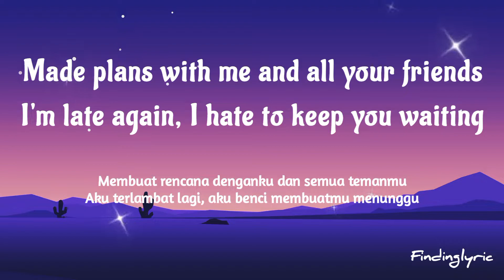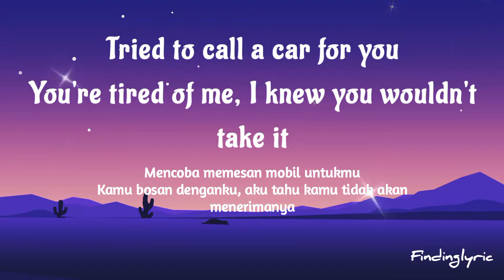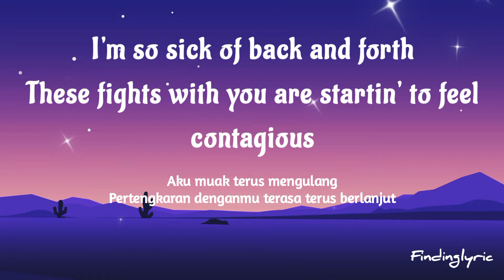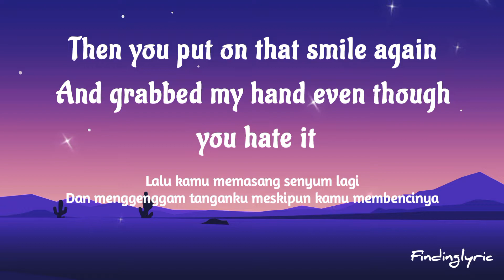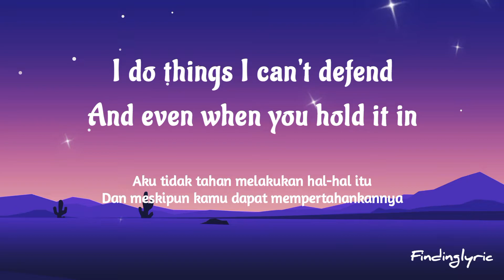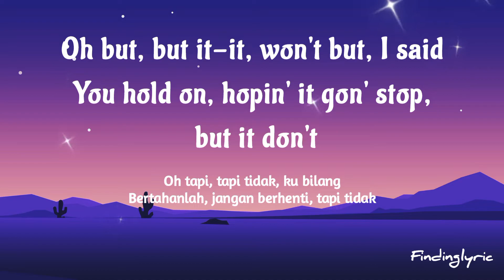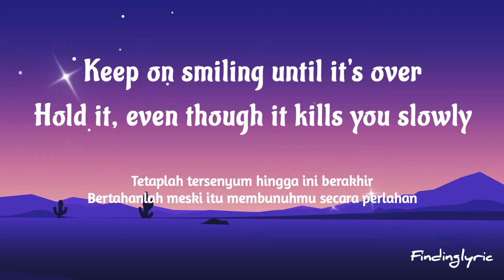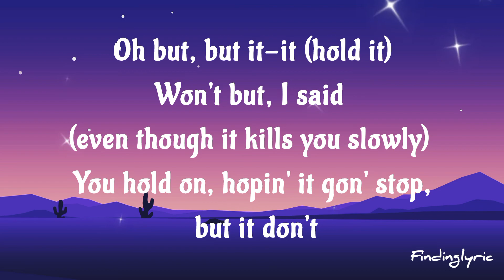Kills You Slowly - The Chainsmokers • Lirik Terjemahan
Judul : Kills You Slowly

Penyanyi : The Chainsmokers